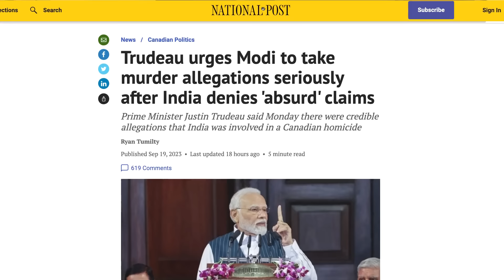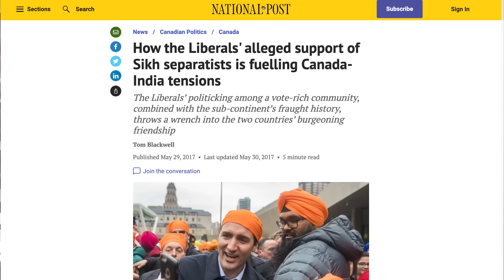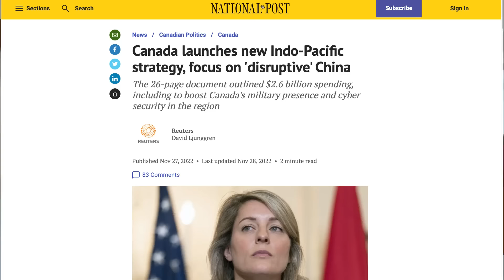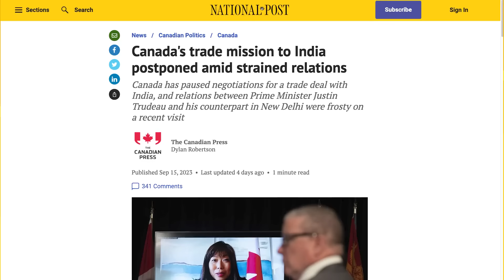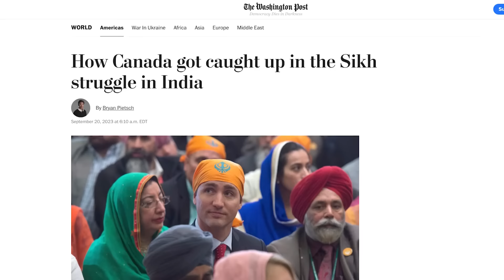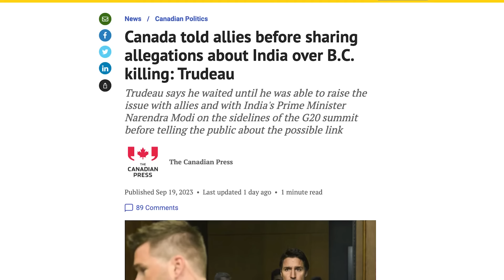The dumpster fire of Canada-India relations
Only a change of government in Ottawa will fix things, says India foreign policy expert. In this week’s video, John Ivison talks about Justin Trudeau’s dramatic allegation in the House of Commons that India was involved in the murder of Sikh activist, Hardeep Singh Nijjer.
Karthik Nachiappan, senior fellow with the Macdonald Laurier Institute and a research fellow at the Institute of South Asian Studies at the National University of Singapore, tells Ivison that the only way to get the relationship between Canada and India back on track is for there to be a change of government in Ottawa.